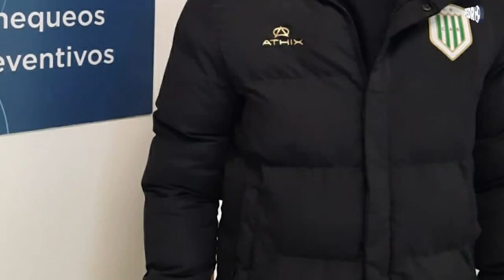¿NUEVA MARCA para VENEZUELA? | ROTO el TROFEO MVP de TELASCO SEGOVIA | GOLES de JOSEF y MURILLO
Anderson Contreras no sigue en la Universidad de Chile. La Federación Venezolana de Fútbol tienen deudas por sanar. Eduardo Sosa y Richard Celis no convocados. Luis Mago nuevo jugador de Banfield.